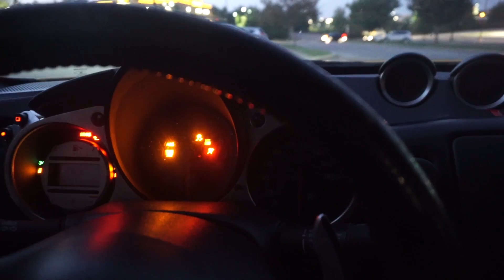They Called THE COPS on us 3 TIMES + The Most Expensive Mercedes Ever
We started the day with Nashville Cars and Coffee, i filmed a review of the loudest BMW M3 on earth, and the cops got called on us, we were also chased away from everywhere we went, and kids screamed "The Golden Drive" when went to Buffalo Wild Wings to get dinner. It was a golden day.